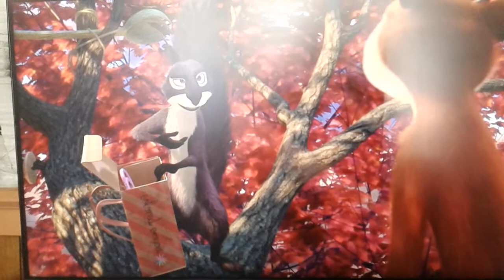"Banjo (a.k.a Dumbo)" Part 15 - "The Big Boss For A Raise"/Banjo Gets The Hiccups/The Bucket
After the Clowns leave to tell the boss of their idea, Banjo get the hiccups from crying so hard and get a drink of water out of a bucket unaware that a bottle of beer as been knocked into the bucket Bu the Clowns' clumsiness, resulting in him getting drunk.

Cast appearance:
Mrs. Jumbo - Master Tigress  (Kung Fu Panda Senquels; 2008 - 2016)
Casey Jr. as Itself
Elephant Catty - Empress Xiao  (Kung Fu Panda: The Paws of Destiny; 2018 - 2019)
Elephant Giddy - Gia  (Madagascar 3: Europe's Most Wanted; 2012)
Elephant Prissy - Su Wu  (Kung Fu Panda: Secrets of the Masters; 2011)
Elephant Matrich - Jade Tusk  (Kung Fu Panda: The Paws of Destiny; 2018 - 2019)
The Ringmaster - Texas Pete  (SuperTed; 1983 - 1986)
Mr. Stork - Daffy Duck  (Looney Tunes; 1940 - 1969)
Dumbo - Banjo  (Banjo the Woodpile Cat; 1979)
Smitty the Bully - Noah Claypole  (Oliver!; 1968)
Ringmaster's Guards - Guards  (The Wind in the Willows; 1996)
Timothy Q. Mouse - Surly  (The Nut Job; 2014 - The Nut Job 2: Nutty by Nature; 2017)
Joe the Janitor - Bulk  (SuperTed; 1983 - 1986)
The Clowns as Themselves